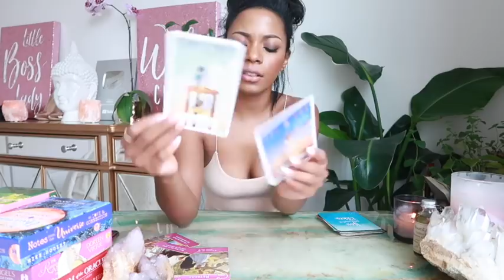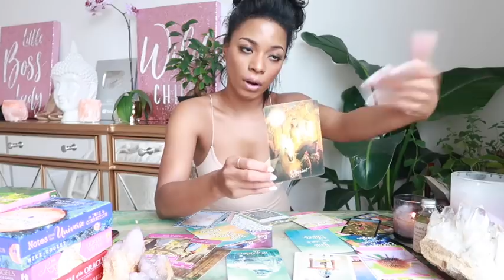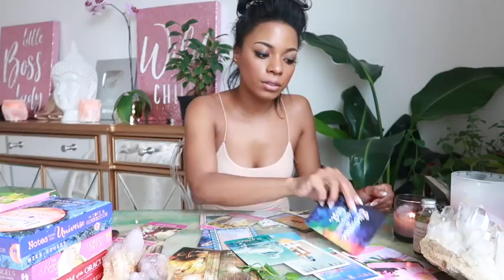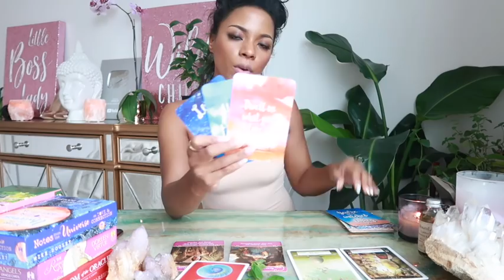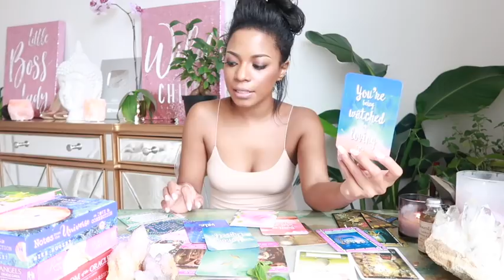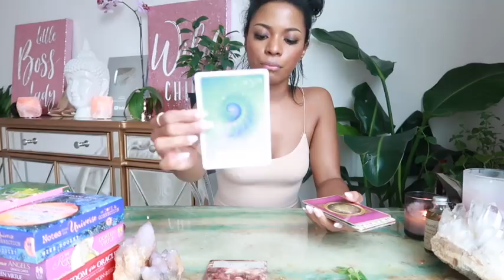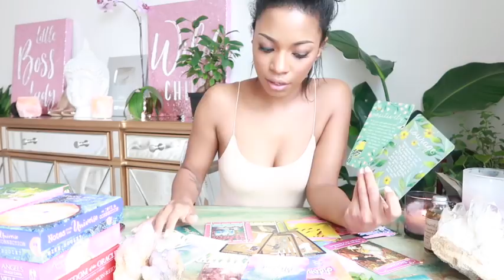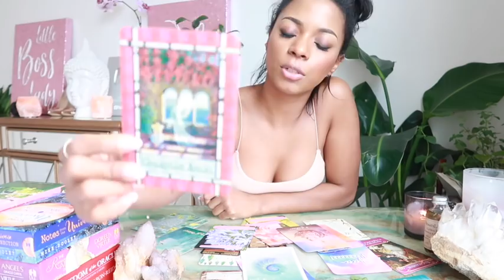🌟 PICK A CARD 🌟 WEEKLY MESSAGE YOU NEED THE MOST NOW ❤️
TIMESTAMPS
Card options- 1:06
Card 1  “Truth”   1:11
Card 2  “Healing”  23:53
Card 3  “Independence”   40:50